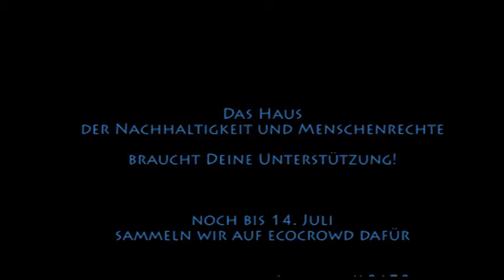Haus der Nachhaltigkeit & Menschenrechte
Das Haus der Nachhaltigkeit & Menschenrechte ist Ort für Bildung und Begegnung, Vernetzung und Information sowie nachhaltige Produkte.

Copyright: Welt(t)raum e.V.